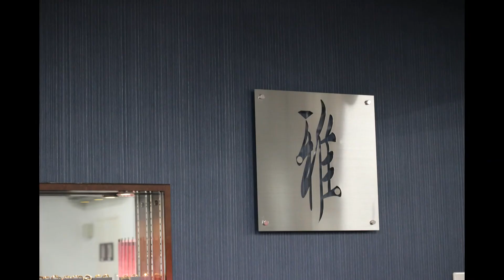【新作】婚約・結婚指輪専門店 雅-miyabi- 【胡蝶】【春色】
雅-miyabi-オリジナルリングの新作になります♪

ご婚約指輪：【胡蝶---こちょう】
〜純粋な愛〜
あなたなしでは生きられない

ご結婚指輪：【春色---はるいろ】
〜春の空 優しくふたりを包む〜
ふたりの未来が穏やかな春色に包まれますように